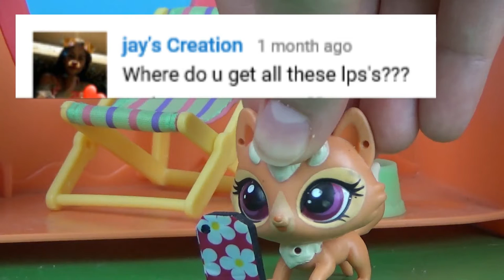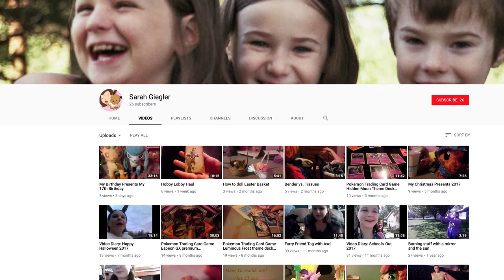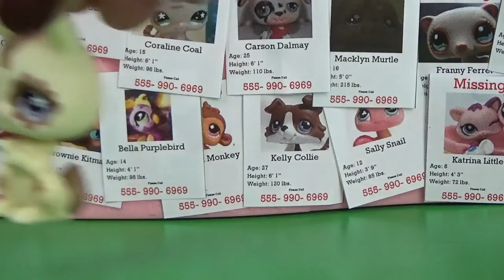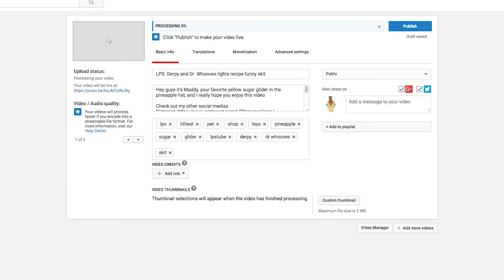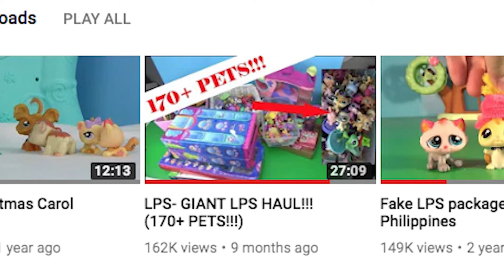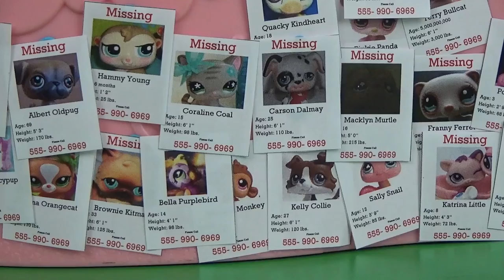Rising YouTube Star (LISD Student Maddy Ward)